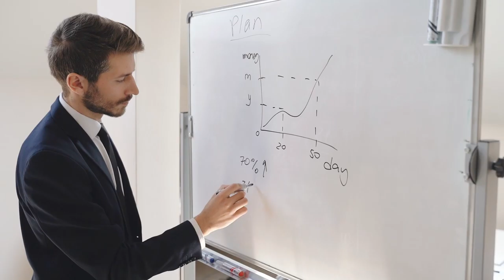Non CopyRights videos : (Free To Use)